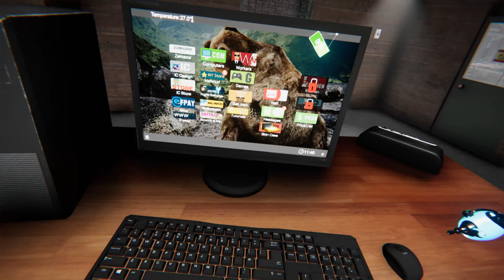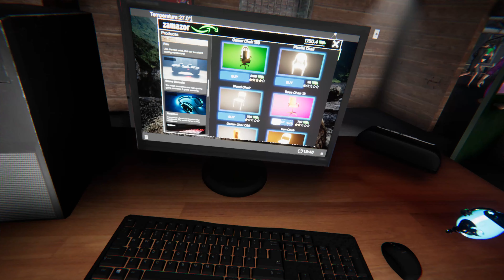GamePlay Internet Cafe Simulator | Mesin Ding dong Baru - Part 3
Haaiii Sobat K.A
Thank's for come to my channel

internet cafe,internet cafe game,internet cafe simulator,internet cafe simulator club,internet cafe simulator gameplay,internet cafe simulator lucu,warnet simulator